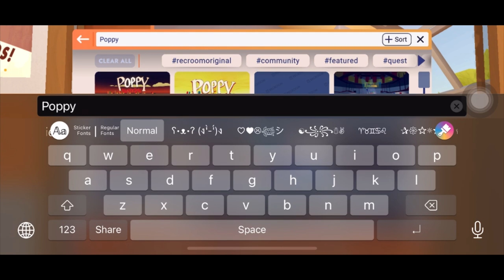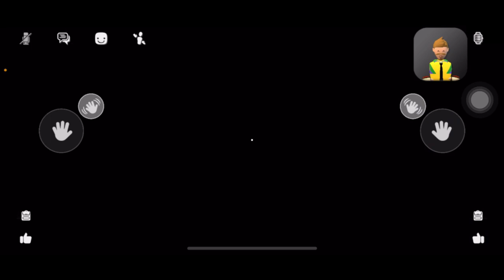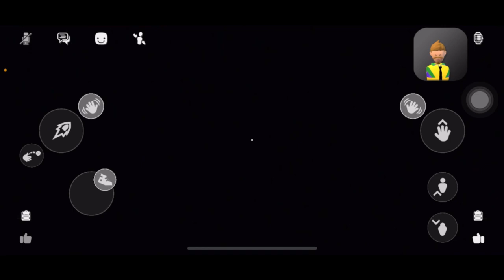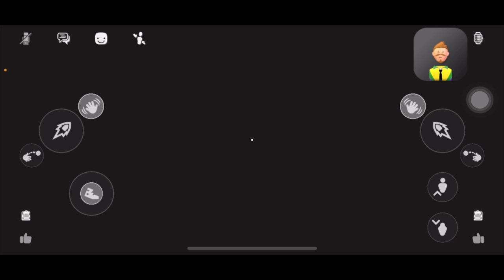POPPY PLAY TIME (HUGGY WUGGY) REC ROOM